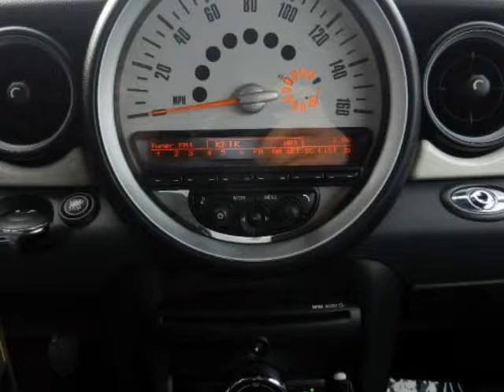2012 MINI Cooper Convertible 2dr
We think you will love this PRE-OWNED 2012 MINI Cooper Convertible 2 Door which has 9047 miles.